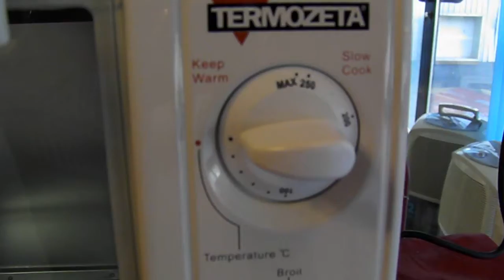14 ASTA FORNO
Forno elettrico marca Termozeta, nuovo,
Asta in sala IVG Arezzo Via G. Ferraris n. 136 - SABATO 1 DICEMBRE 2012 ORE 15,00